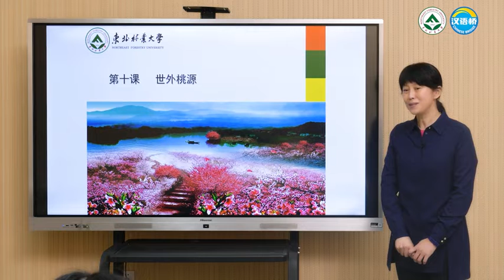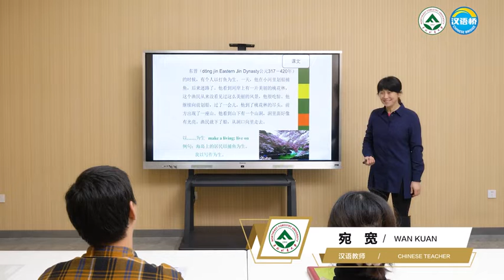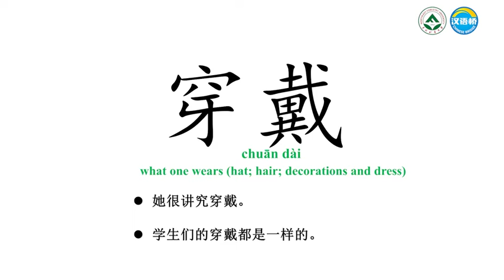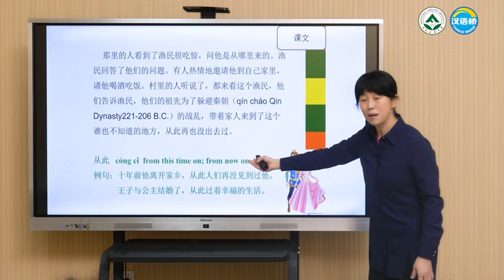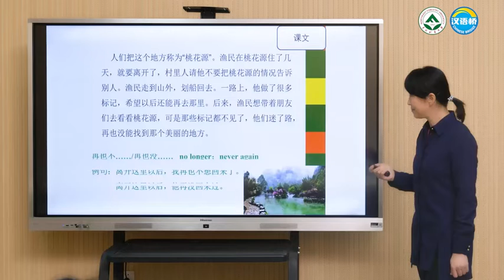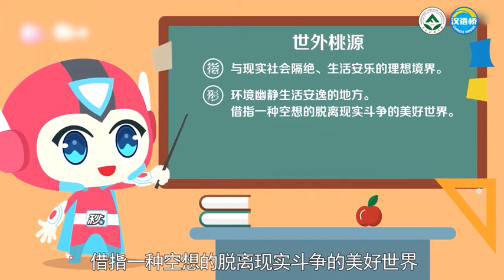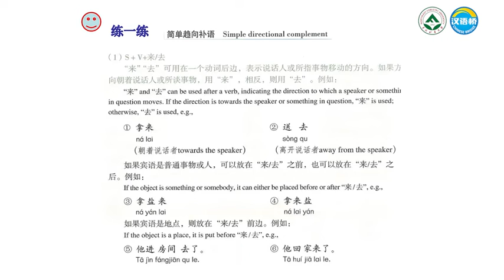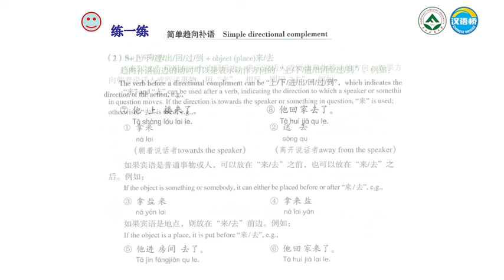Intensive Chinese 10 汉语精讲 10 探索中国文化和生态之美